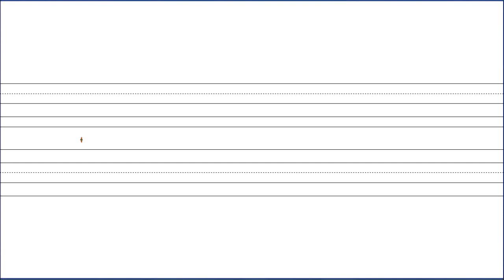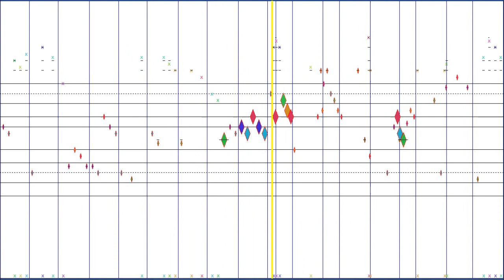Golden Ratio Cello Tune - Tune Smithy Fractal Tune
for Tune Smithy, the program used to make this. longer audio clip

This is one of the fractal tunes that come with the program.

Tuning: is Werckmeister III well temperament (from Bach's time)

Instruments: orchestral harp, viola, cello and percussion

FIBONACCI RHYTHMS

This type of rhythm is an idea of David Canright's, instead of using fixed measure sizes, you take a pattern of beats, in this case L S for large and small. Then replace the L by L S and the S by L to get L S, L, repeat the process to get L S, L, L S and so on - that's the basic idea and it so happens that pattern of beats is the same as the pattern of wide and narrow rhombs along one of the rows of a Penrose tiling. Anyway it turns out if you do that, you get a fractal like structured rhythm which is highly patterned but with no repeating measure at any time scale.

This tune uses that idea for the measure sizes, though it's obscured a bit in this particular tune because there's some other stuff going on also transforming the rhythm. But that's the structure behind the fibonacci tunes.

FRACTAL TUNES

This tune is generated from the short seed phrase you hear at the start of the clip by a  construction similar to the Koch snowflake visual fractal, entirely algorithmically.

No composition methods or techniques are used except to create the seed. The underlying structure is a sloth canon with structure at ever larger and larger time scales and goes on endlessly, though transformed so much you can't expect to hear it as a sloth canon.

The process of fractal "composition" consists of creating the seed, then you set how the notes are tuned, vary some parameters, and choose the instruments to play each part. The rest is all automatic. The reason it works may be because many natural sounds like running water have fractal qualities, and also composers and improvisers naturally use fractal type approacheswithout realising it.

Gives an idea of what the tune sounds like played on high quality instruments

It's a display only, non editable score, notes positioned by time, which is why the measures keep changing in size because of the fractal rhythms, with many of the fractal rhythms you couldn't notate them at all exactly with conventional musical rhythm notations.